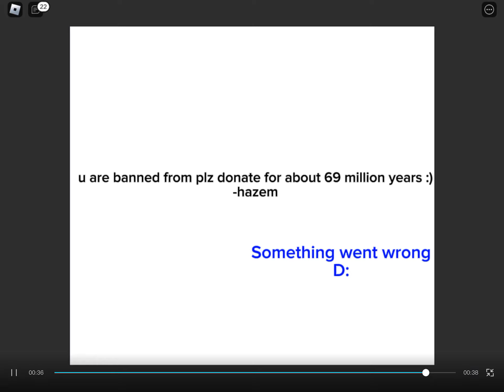i may or may not have uhh… shot